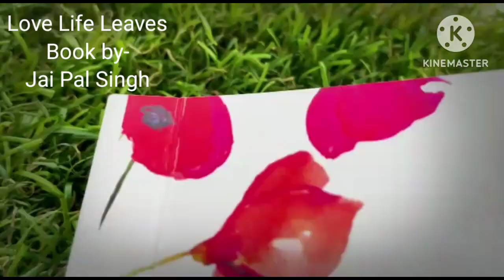Brandes हिंदी Love